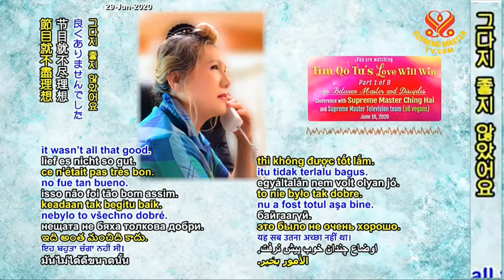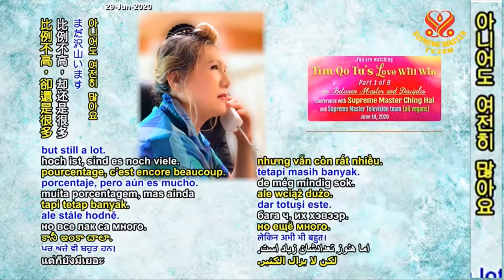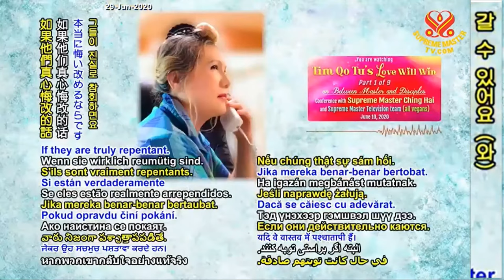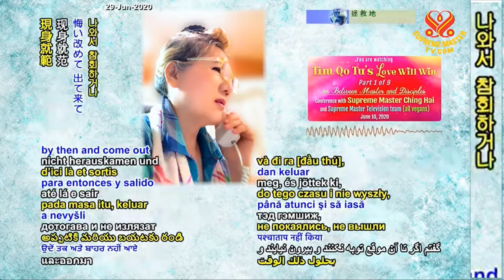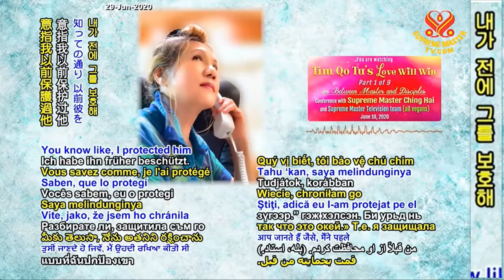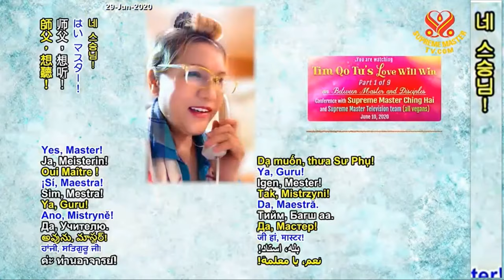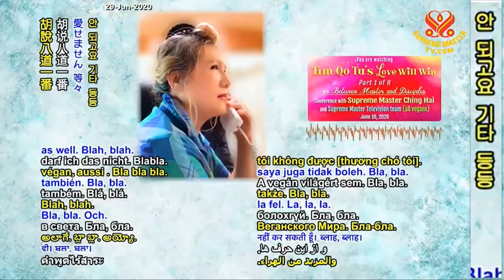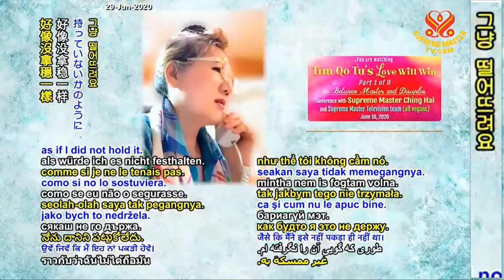(P. 1/9) Tim Qo Tu's Love Will Win, June 10, 2020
Conference with Supreme Master Ching Hai and Supreme Master Television Team, June 10, 2020.